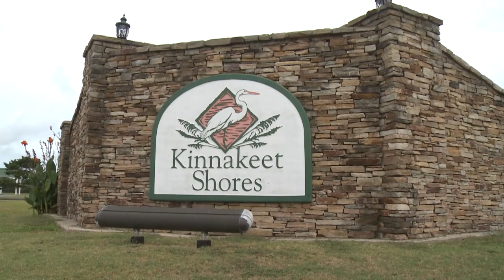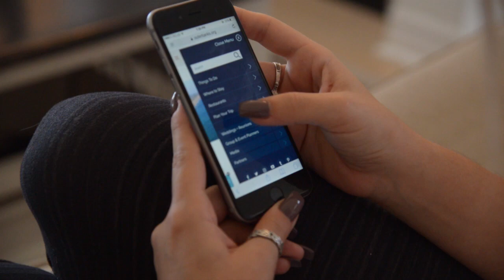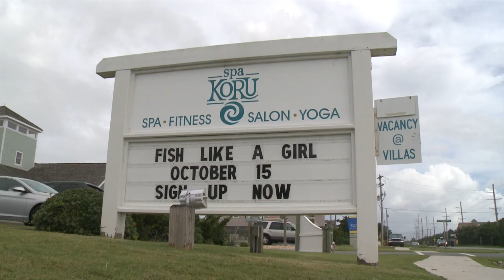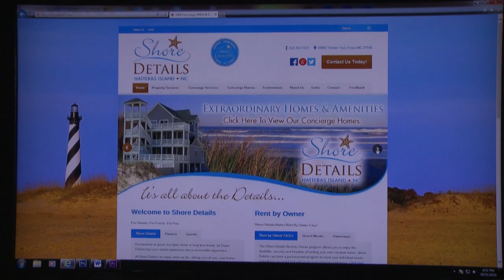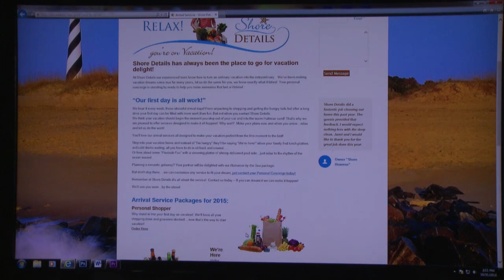Sunset Watch Home Rental Avon NC Promo